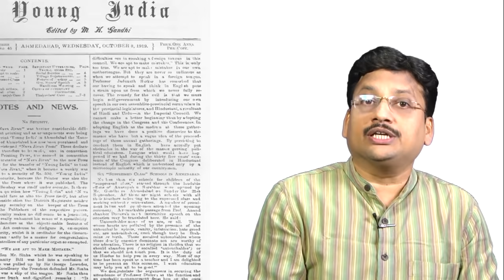గాంధీజి కి రెండో భార్య ఉందని మీలో ఎంత మందికి తెలుసు ? Dark Secrets About Gandhi Will Shock You 😲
Secret 2nd Marriage Second Wife Dark Secrets Mahatma Gandhi That Will Shock You.